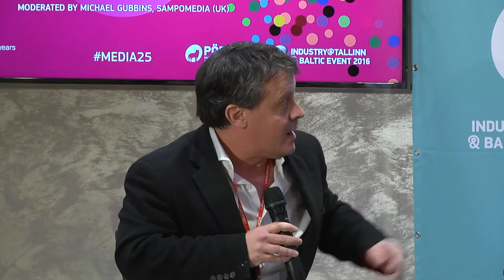EFFT 16 Session 2 with Nusrat Durrani, Anders Leifer, Yoichiro Takahashi, and Jennifer Jao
Programming & producing for television networks and smaller national markets has traditionally focused on funding and promotion local and culturally diverse productions, yet at the age of global binge watching these production and commissioning principles have come under an increasing challenges. How television executives from Europe, USA and Asia embracing the digital change and how has this impacted their programming and productions?

Nusrat Durrani - Senior Vice President, MTV World, Viacom Media Networks, USA
Yoichiro Takahashi -Producer, NHK Enterprises, Japan
Anders Leifer - Senior Aquisitions Executive, TV2, Denmark
Jennifer Jao - Director, Taipei Film Commission, Taiwan

Moderated by Michael Gubbins, Sampomedia, UK